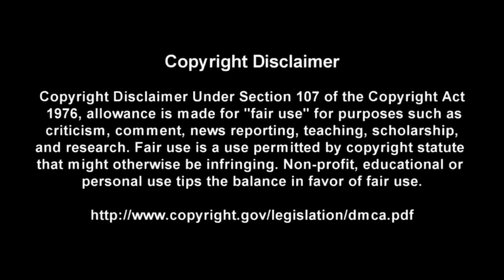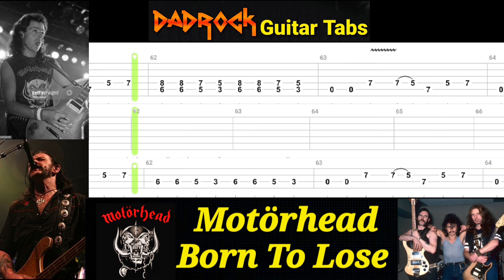Born To Lose - Motorhead - Guitar + Bass TABS Lesson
This is a practice tool I put together With the help of Songsterr to help My fellow DadRockers  learn the main guitar parts for Born To Lose by Motorhead

Intro: (0:00)
Video: (0:37)